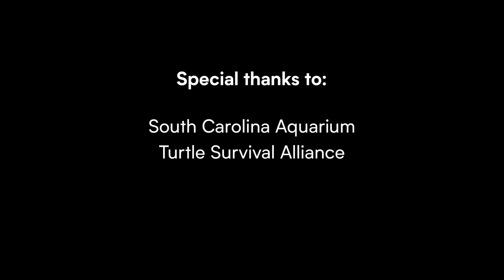Veterinary Ultrasound: Dr. Sean Perry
"There are 10,000 different species of reptiles and most of them are actually headed towards extinction. In general, I use ultrasound almost every day for my research."

Dr. Sean Perry is an exotic animal veterinarian who is now using Butterly iQVet in his mission to help endangered species.